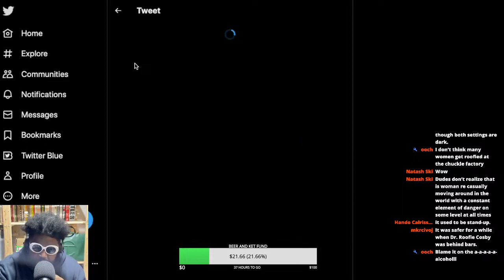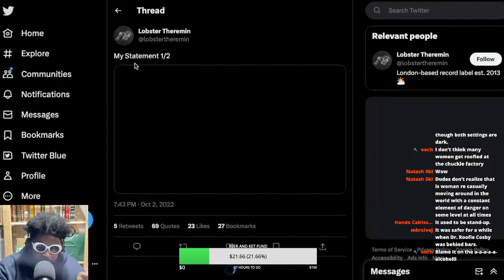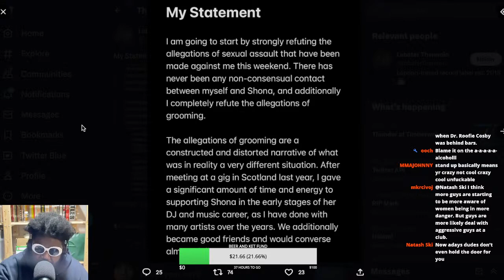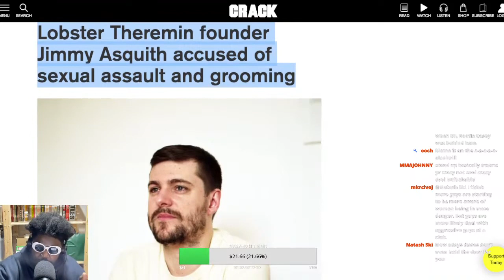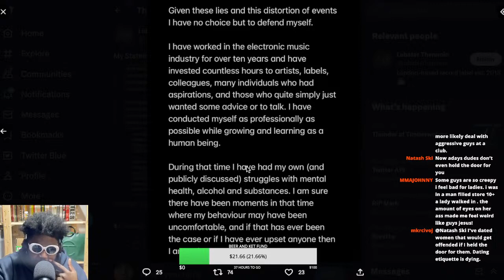Where is Asquith?